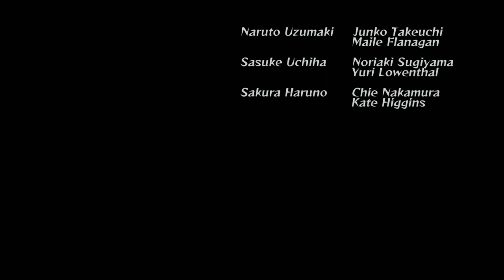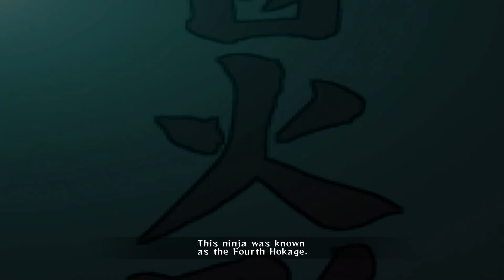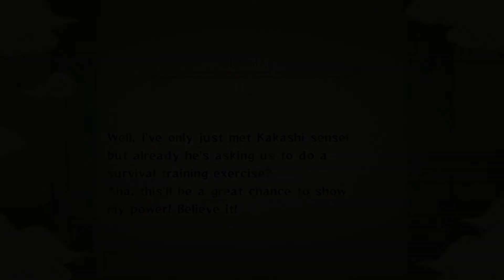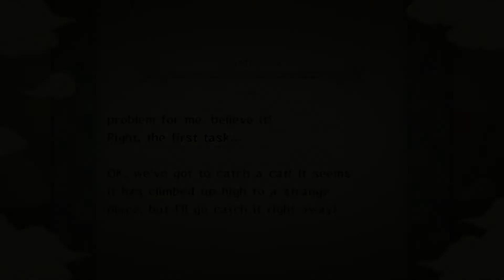Naruto Shippuden Ultimate Ninja Storm Legacy / NUNS Part 1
Hey everyone watch me as i complete the entire story before the next big naruto to boruto shinobi striker game releases.